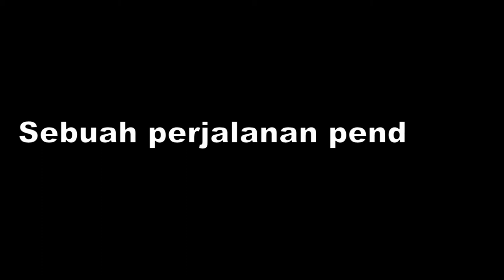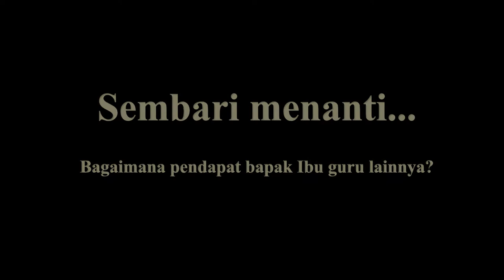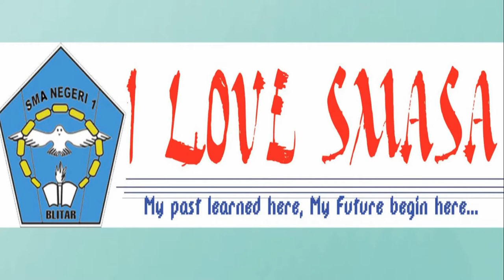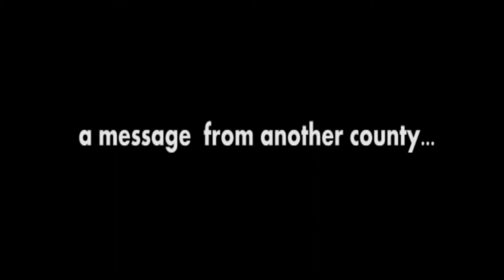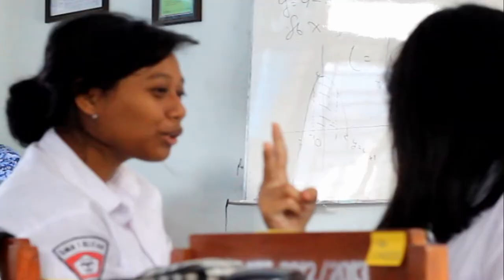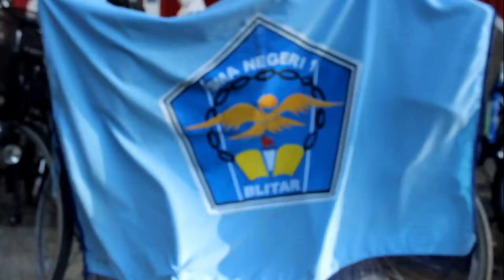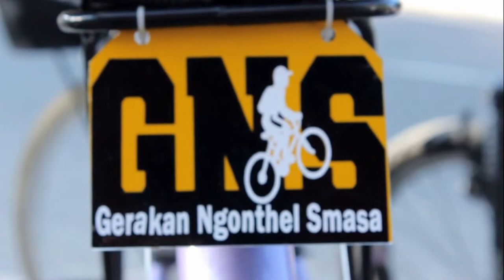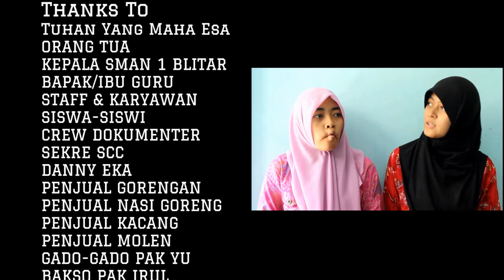Film Dokumenter SMA Negeri 1 Blitar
Sebuah Dokumenter SMA Negeri 1 Blitar, Tahun 2014.
Bercerita tentang masa sekolah yang indah yang disajikan secara unik dan apik.
Tentang tangis, tawa, semangat dan kerja keras kita. 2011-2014